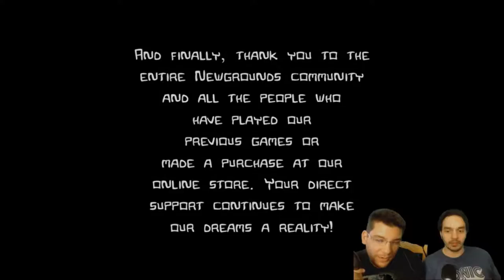Castle Crashers Part 7 Final - The CO-OPerators